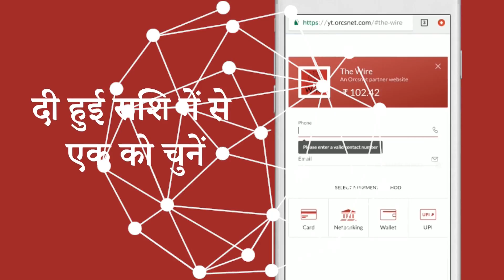द वायर बुलेटिन गोंडी में